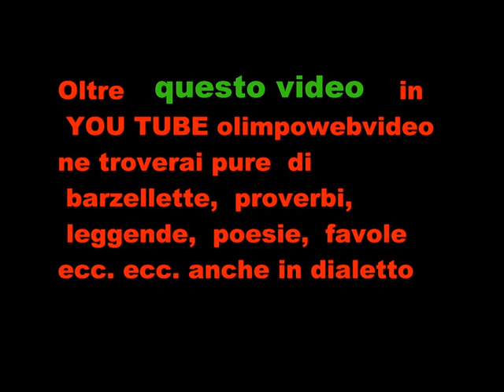Organo Serassi 11° Rassegna organistica dell' Isola Bergamasca file 611 8° video.wmv